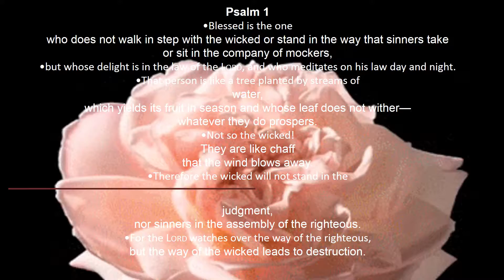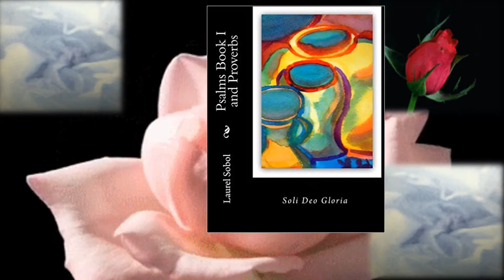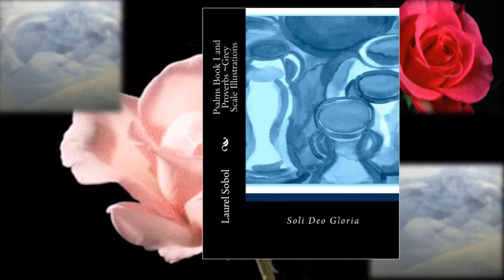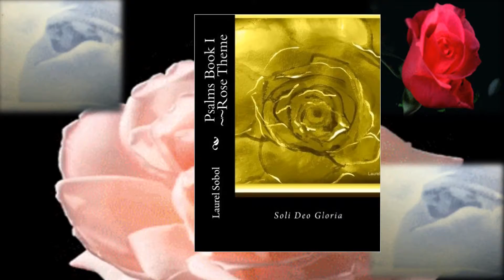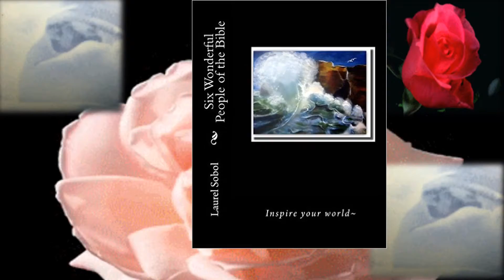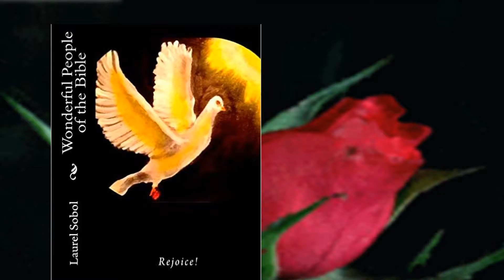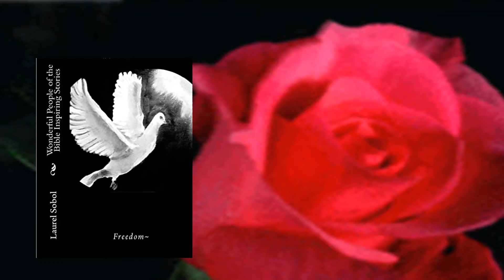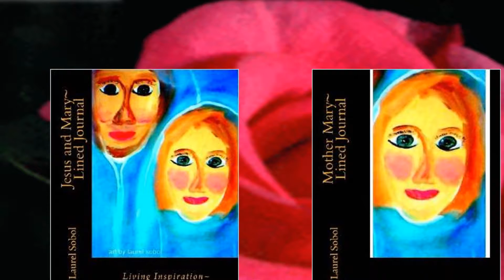Mothers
...More books and journals